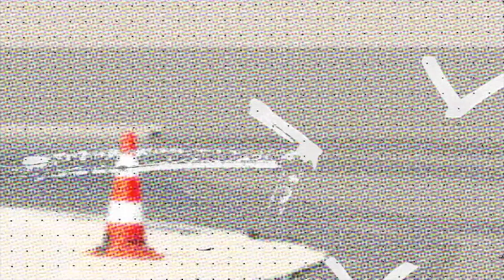Ćwiczenia na ósemce cz.9 - dodawanie i zamykanie gazu z Turbo Pabianice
Instruktor Robert pokazuje i omawia jak operować gazem w trakcie jazdy po ósemce.
Przypominam że to nic innego jak zawracanie po łuku o średnicy 7 metrów bo taka jest szerokość ósemki między liniami.
Inaczej to zakręt o średnicy 7 metrów.
Trenując prawy nadgarstek trzeba pamiętać że musimy ćwiczyć nie tylko płynne dodawanie gazu ale również płynne jego ujmowanie.
Statystyki mówią że 90% motocyklistów tego nie potrafi .
Dlatego bardzo ważne jest to ćwiczenie ponieważ mamy tu trzy fazy operowania gazem :
- płynne wolne dodawanie,
- płynne ale bardziej zdecydowane dodawanie gazu,
- płynne zamykanie gazu.
Kiedy zamykamy gaz ?
Tuż przed skrętem zamykając gaz powodujemy że motocykl zwalnia więc ma większą chęć aby się przechylić i szybciej zacieśni skręt.
Po skręcie czyli miej więcej w połowie łuku zaczynamy wolne dodawanie gazu aby na wyjściu z łuku dodać go więcej i bardziej zdecydowanie a wtedy motocykl szybciej się wyprostuje.
Jak to się ma jeżeli chodzi o jazdę po zakrętach o tym porozmawiamy i wyjaśnimy to sobie na naszych szkoleniach na torze lub placu manewrowym już jako motocykliści z uprawnieniami.

LwG Robert 😁 Zapraszam na nasze szkolenia 👍

📌 Nie czekaj tylko zapisz się :
      Kontakt do NAS:

95-200 PABIANICE
Zapraszamy 😁